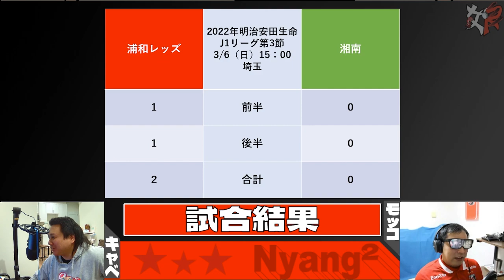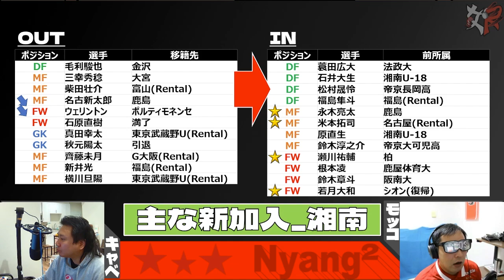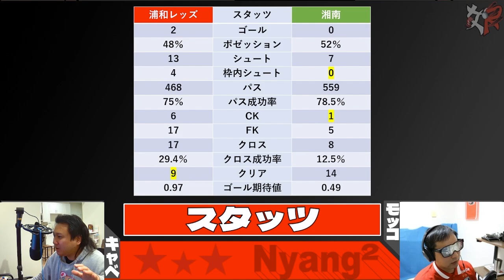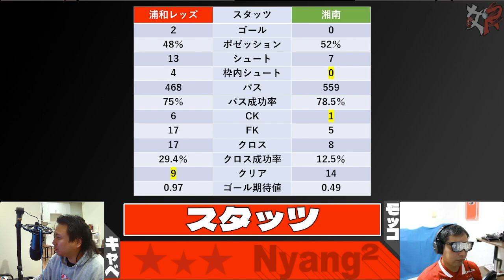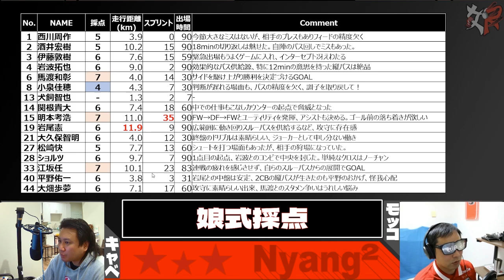【ポストゲーム振り返り】浦和レッズｖｓ湘南ベルマーレ【2022年J1第3節】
第3節浦和レッズvs湘南ベルマーレ戦のポストゲームトーク（3/6/22収録）